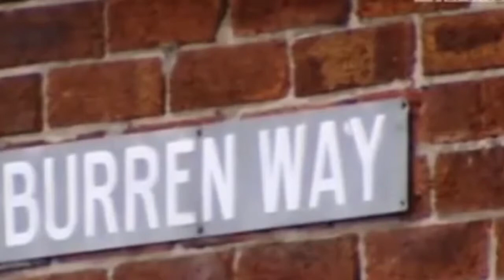George Best-The El Beatle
Short film on George Best's Short Career @ the top.
SOUNDTRACK-Not Enough